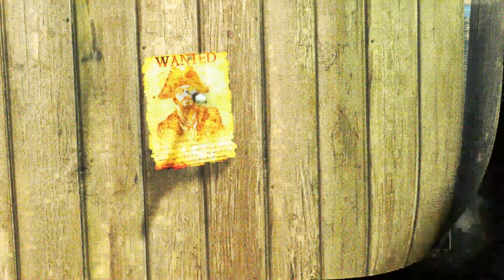AC4 Deathmatch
Some recent highlights + bonus clip ;) plz enjoy :))